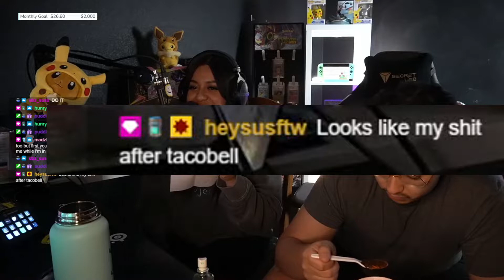happy birthday to me...